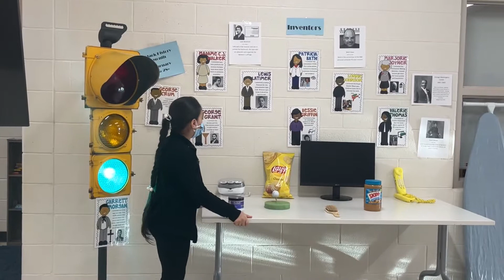February 10, 2022